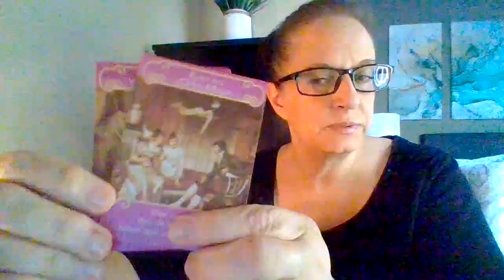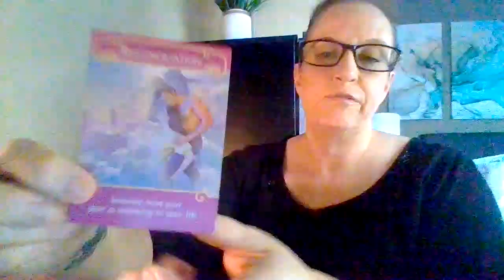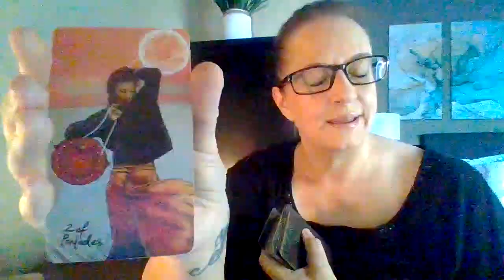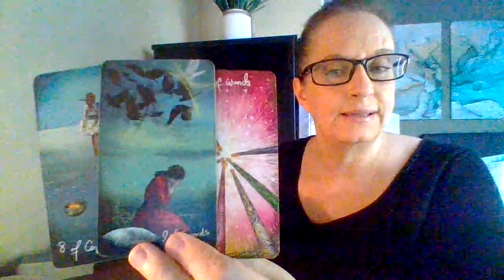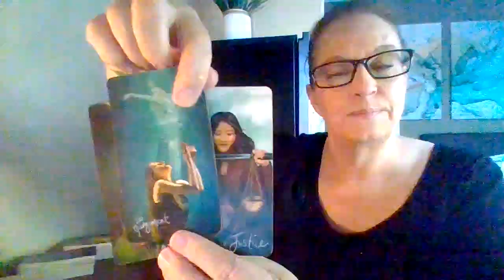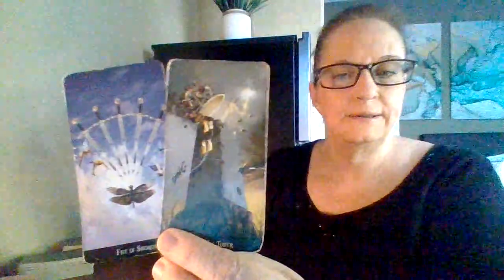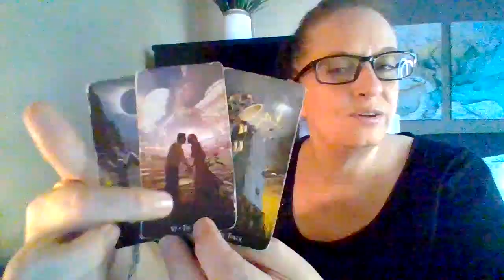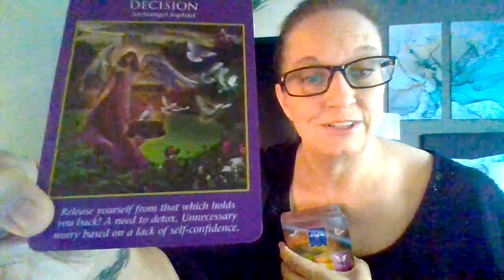Libra ♎️ Their Thoughts Feelings and Actions Towards You + Bonus Message from each Zodiac